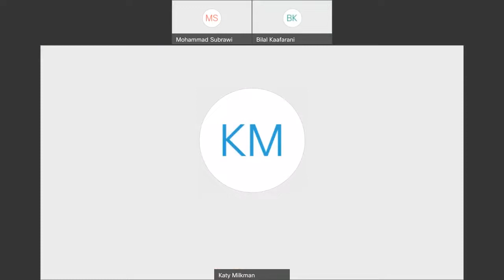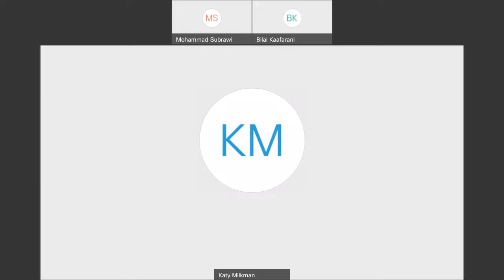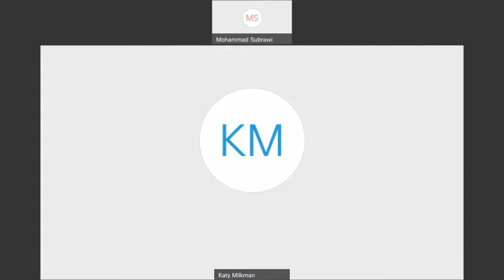The 24th Mentoring Talk by Prof. Katy Milkman, Author of the Bestselling Book "How To Change"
Prof. Katy Milkman, James G. Dinan Professor at The Wharton School of the University of Pennsylvania, delivered a mentoring talk, entitled "Studying the Science of Behavior Change: A Conversation About Mentoring" on Feb 28, 2022 via WebEx.